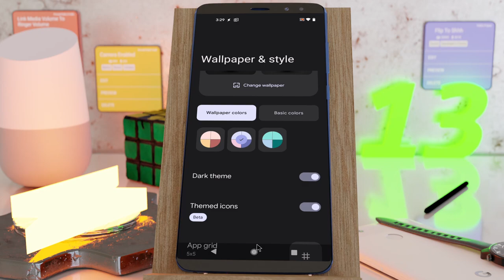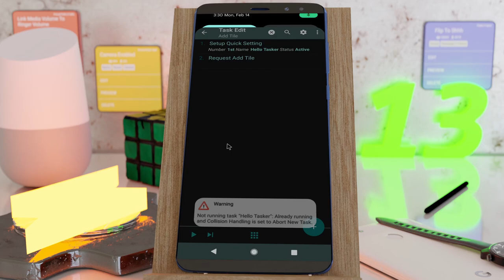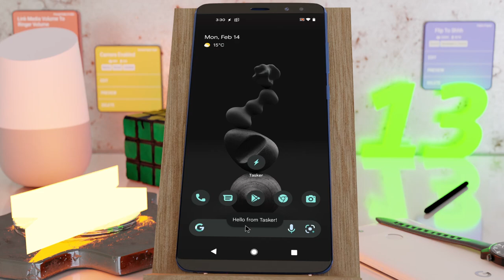Tasker on Android 13 - 3 new Features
This is not yet available to the public since you can't publish Android 13 built apps on Google Play yet.